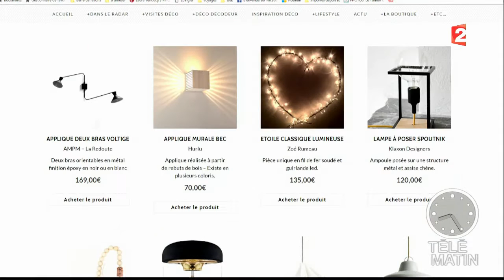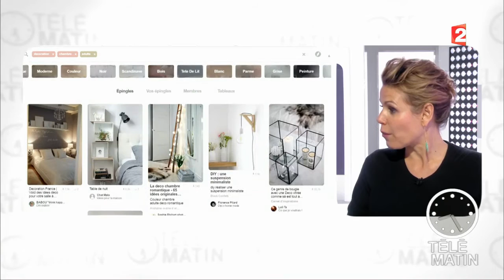Le blog déco à suivre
Une envie de refaire son intérieur ? Le blog « Turbulences déco » est à suivre. Inspirations, bon plans, conseils, tout y est.